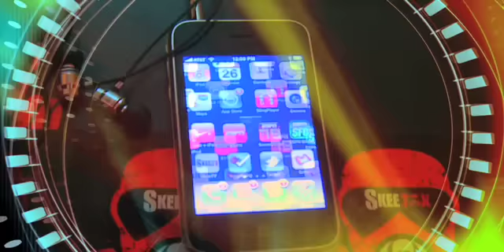Scott Storch & DJ Skee talk about his musical past and Jay - Z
In this episode Scott Storch talks about what hits got passed on, the state of hip hop and the one thing he wants to do in his career!